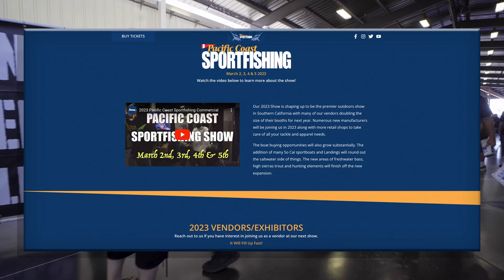Pacific Coast Sportfishing Tackle, Boat, Travel and Outdoors Show March 2,3,4,5 OC Fair & Event Cent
Come out and join us for Southern California’s Premier Fishing, Boat, Travel and Outdoors Show. March 2,3,4,5 at the OC Fair and Event Center. 7 halls, 217,000 square feet, 5 acres of the best freshwater and saltwater tackle, boats, travel destinations and everything outdoors!!!